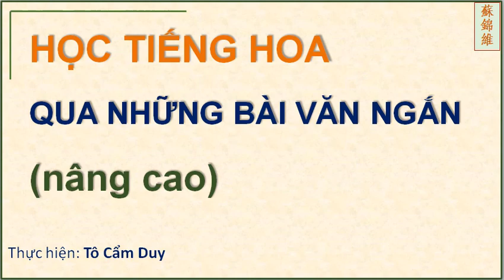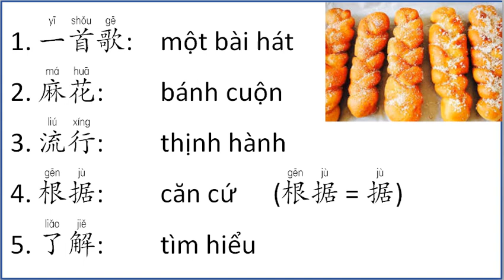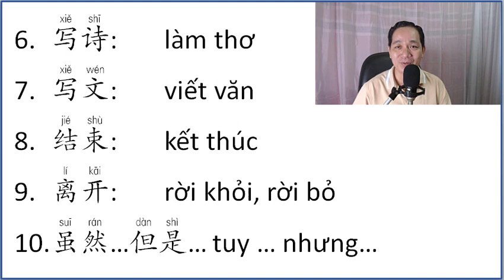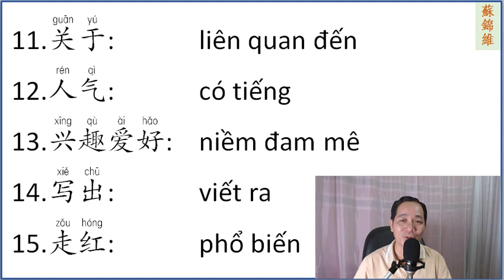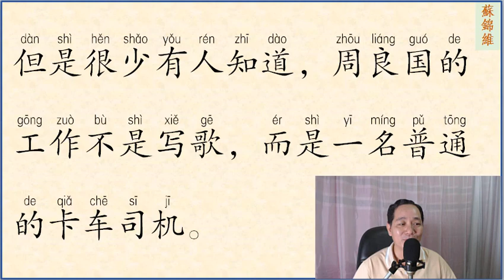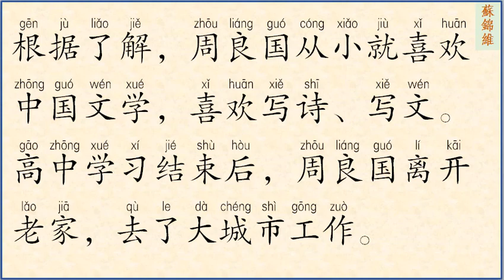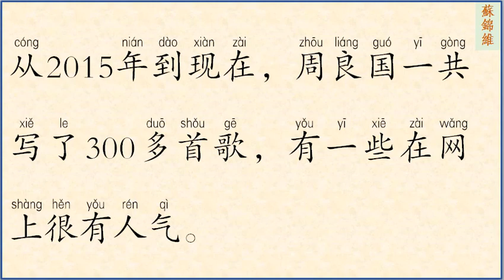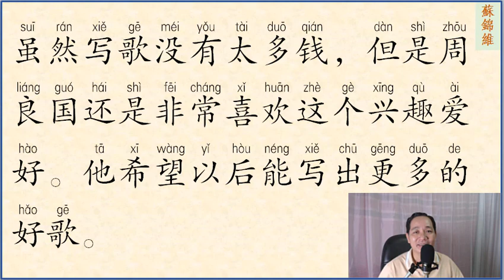ĐỌC BÀI VĂN NGẮN PHẦN 01 NÂNG CAO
Đây là những clip dành cho các bạn đã học qua tiếng Hoa cơ bản. Chúc các bạn học vui và hiệu quả nhé.